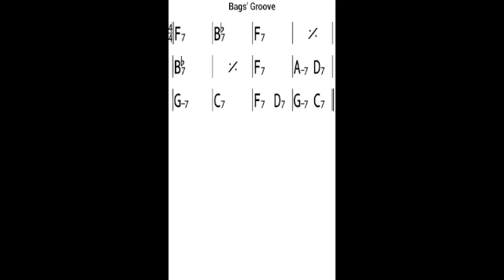Bags Groove Backing Track 125bpm 10x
125bpm 10x

Charts created with iReal Pro